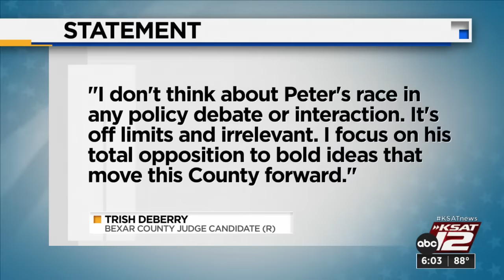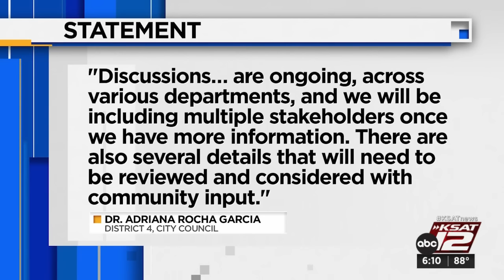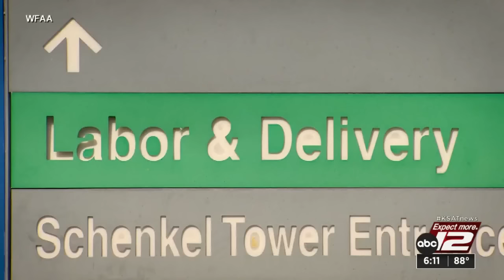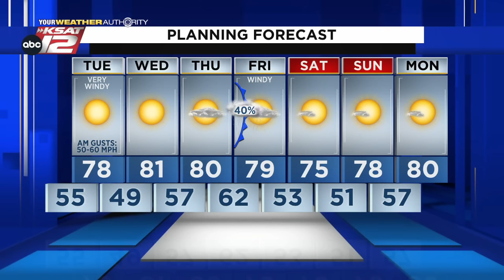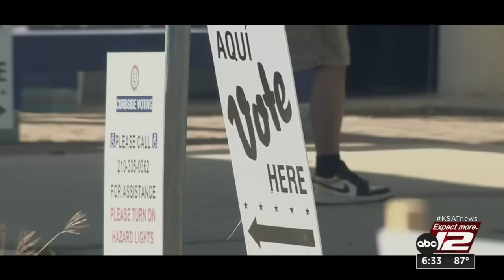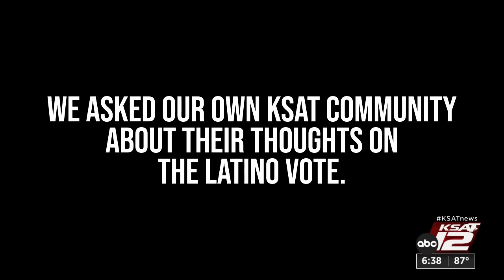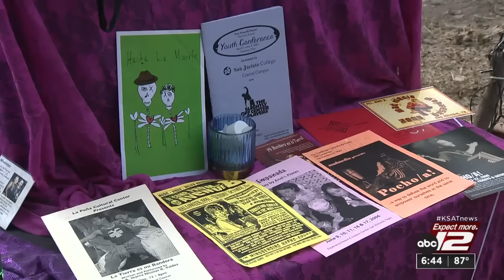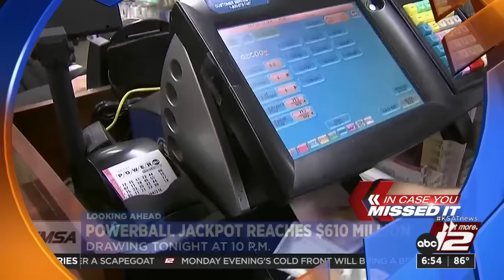KSAT 12 6 O'Clock News : Oct 24, 2022